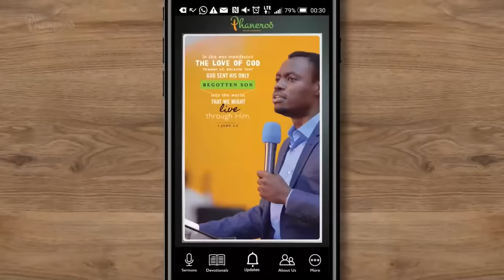Discerning Your Seasons — The Mystery Of The Hunter | Phaneroo Sunday 147 | Apostle Grace Lubega